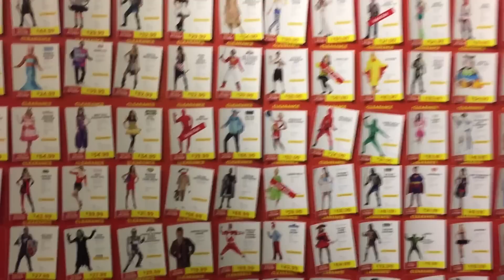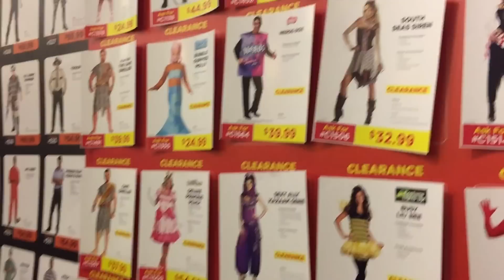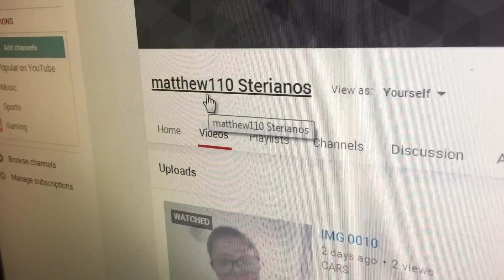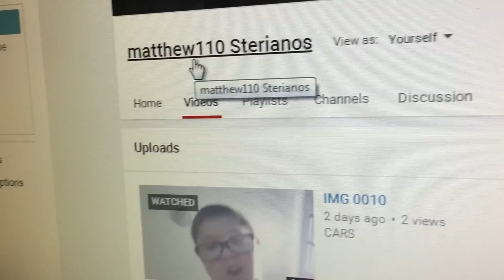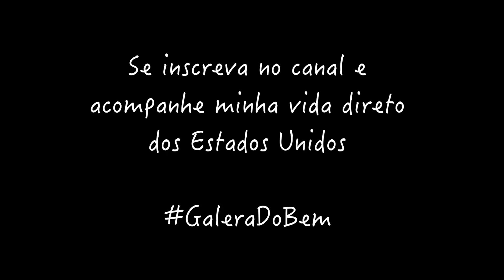Resumo FDS: Ô Glória !!!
➜ Instagram’s: @DbTv_USA
Dias gravados Sexta, Sábado, Domingo e Segunda..

O vídeo veio ao ar hoje, terça feira por alguns motivos tecnicos, mas para compensar, um pouquinho da segunda.

Se curtir o estilo do vídeo, manda um compartilhamento para ajudar a divulgar.

Venha fazer parte da GoodMovieNetworksTv a Network a qual faço parte.